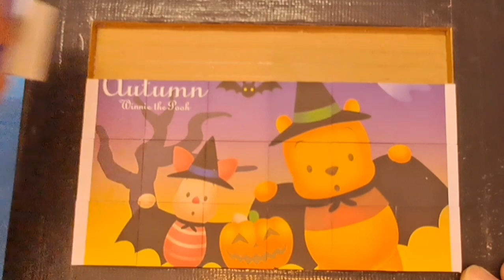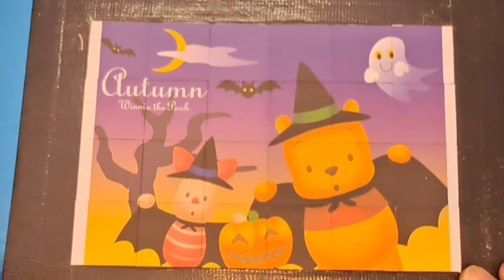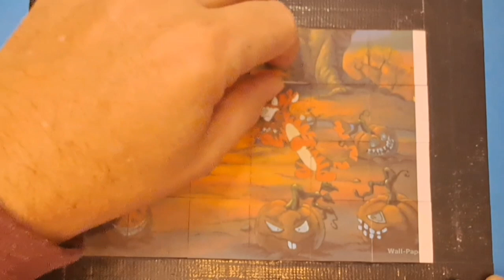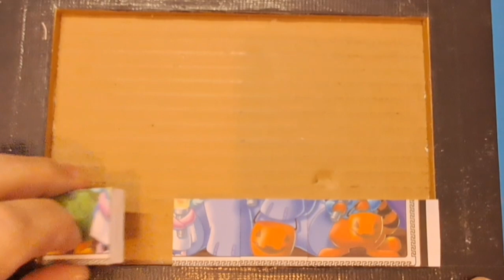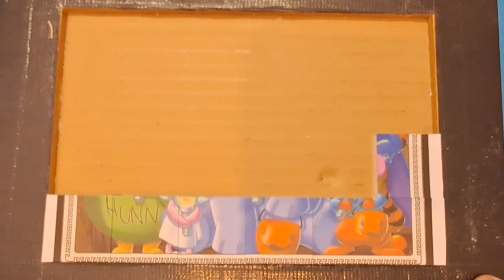disney Halloween winnie the pooh puzzle for kids and toddlers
halloween puzzle